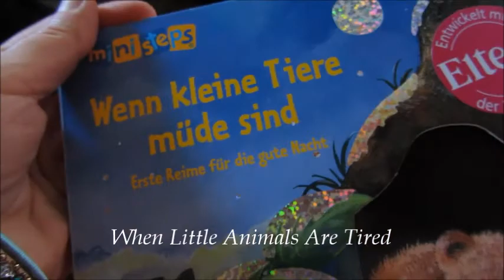First Easter Egg Hunt! - April 5, 2015 - MeetTheWengers Daily Vlog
Once upon a time, a German man (Roman) met an American lady (Katie) while on vacation in the United States. They fell in love, and in 2010, Katie moved across the globe to Germany! Since then, they've gotten married (twice!), and welcomed their first baby boy on February 11, 2014.